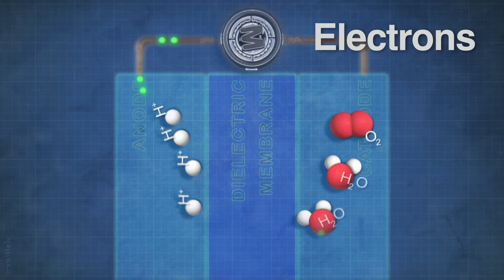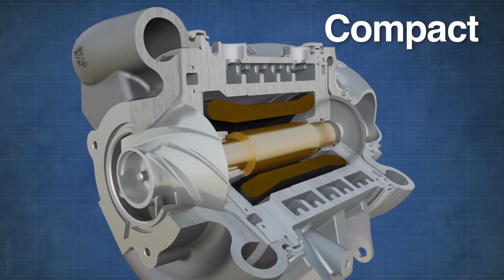TwoStage Electric Compressor for Fuel Cells | Garrett - Advancing Motion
Hydrogen Fuel Cells technology is a key step on the path to the zero emission vehicles of the future. Garrett has partnered with a major global automaker to help bring this breakthrough technology to market.

Garrett engineers have innovated a TwoStage Electric compressor that can boost a fuel cell to operate at over 4 bar. The machine is an automotive first, with a continuous rating of more than 20 kW while being highly efficient, lightweight and extremely compact.

Garrett is the leading automotive turbocharger provider supplying technology solutions to nearly every major automaker and truck manufacturer in the world. Garrett’s innovative turbo technologies for gasoline and diesel applications enhance vehicle performance, efficiency and drivability and cover the widest range of engine sizes. In addition, Garrett automotive offerings include refrigerants as well as sensors, switches and controls. In this channel, we will post the latest videos on new Garrett technologies, new launches and new trends in the automotive industry.

Garrett is inventing technologies that address some of the world’s toughest challenges in energy efficiency, clean energy generation, safety and security, globalization and customer productivity. With approximately 132,000 employees worldwide, including more than 22,000 engineers and scientists, we have an unrelenting focus on performance, quality, delivery, value and technology in everything we make and do.